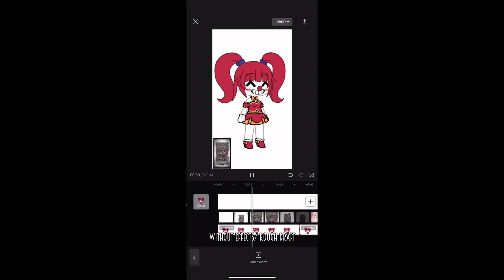When the Habibi Template doesn’t work so you have to make it yourself:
Credits: @Mitsuko.

༻⊹✦ Content Information ༻⊹✦

*-.Apps I use in my videos: CapCut, Ibispaint, AlightMotion

.-* Name: XxRosy_EditsxX (Rosy)
.-*Ethnicity: American (USA)
.-*Hobbies: Making videos, Edits, playing FNaF
.-*Birthday: May 15
.-*Content: Varies between FNaF videos, Gacha life trends/memes, Relatable Shorts, Edits, Original Mini Movies, and occasionally short animations

•» Ending Words «•

Also, if you have any intention of throwing any hate or offense on this channel, you will be immediately blocked and removed from it. Foul language is prohibited for there are younger viewers but “wth” “lmao” “crap” are allowed to be used.

- Tags -

Gacha Gacha meme Gacha animations GachaClub GachaLife funny Gacha videos fnaf five nights at Freddy’s relatable memes gacha club trend Gacha life trend Gacha life meme Gacha edit underrated gacha  relatable memes